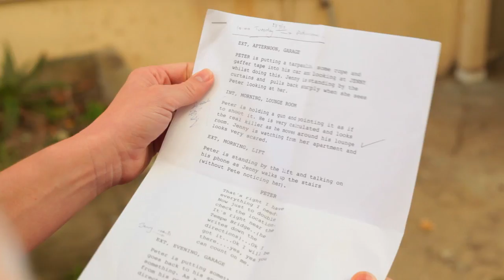Peter Driscoll Showreel